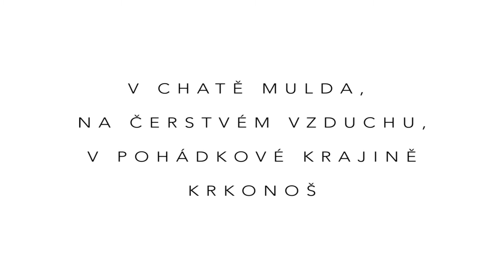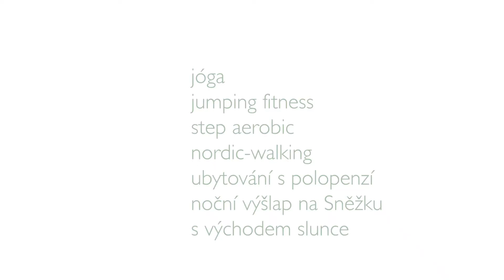Vyjeď s námi do Krkonoš!